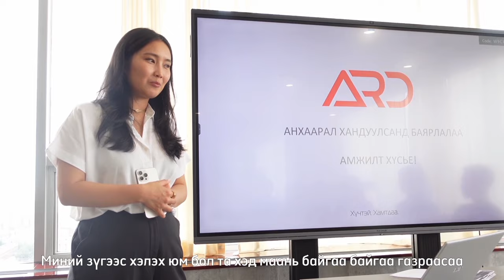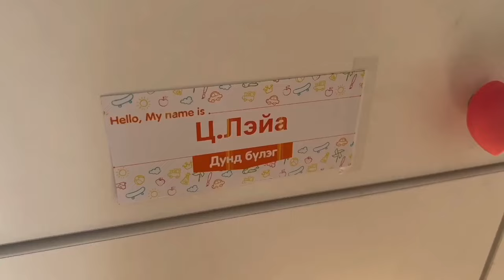Mom + CEO Life | Leia joins kindergarten + gap students internship + grocery shopping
🤍About me
My name is Ariun Oyun, and I'm the Founder and CEO of Ariun Oyun Academy where we help individuals design their meaningful life.  As a mother, CEO, and an entrepreneur, I'm passionate about all things - finding your north star, purposeful planning and slow living.

Trust me, it's as easy as saying "easy peezy, lemon squeezy"!

⏳Timestamps
To help you navigate through my videos more easily, I've included timestamps below. That way, you can jump straight to the parts that interest you the most.

0:00 - Intro
0:24 - Internship
2:28 - Airmarket
4:44 - ARD
7:32 - Grocery
12:56 - Leia’s first day at kindergarten
18:22 - Outro

Thanks for stopping by, and I'll see you all soon!